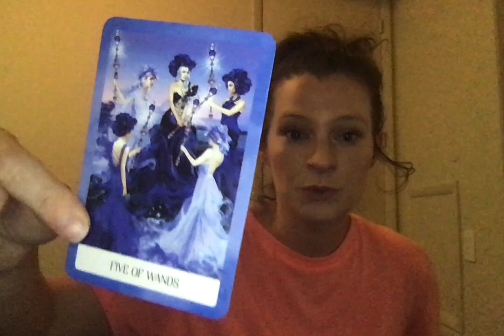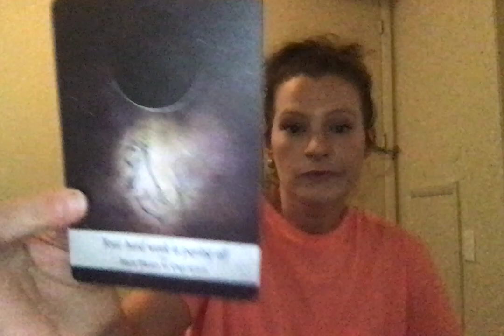Daily Message From Spirit July 16th 2020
Jupiter 11:11's 8/8 Event! The Rebirth of YOU! Reserve your spot here!!

Channel Wish List

Remote Spirit Release Therapy:

1 Person - $144
2 People - $255

Twin Flame Connection Check:

15 minutes (live on Zoom/Skype) - $44.44

Decks I used:

Moonology Oracle